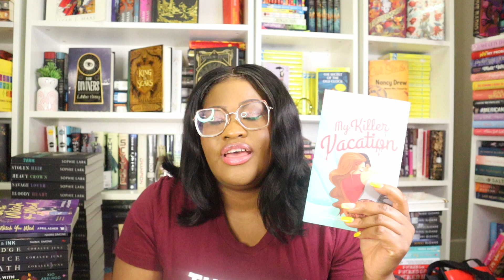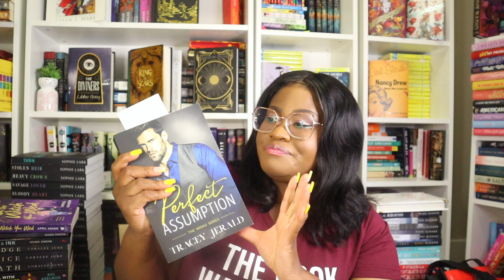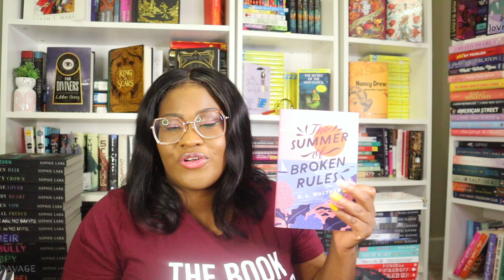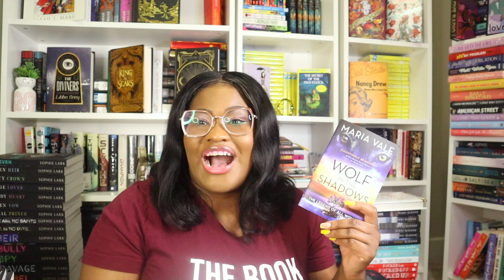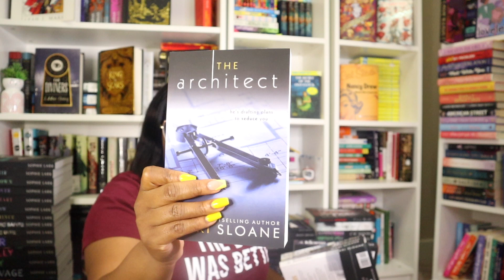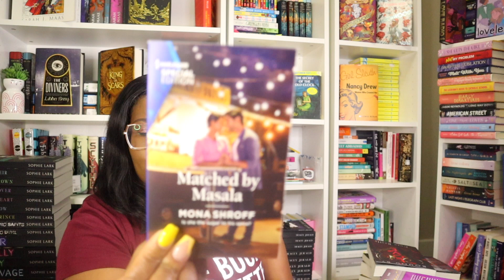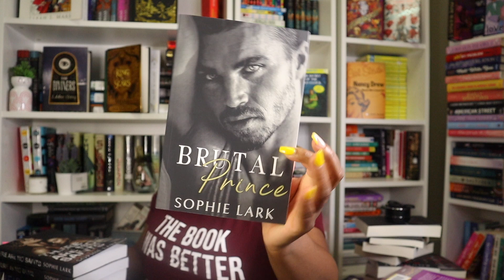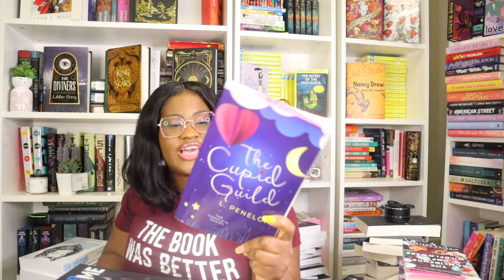Apollycon 2022 | MY FIRST BOOK CONVENTION!! | HUGE Romance Book Haul And My Experience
⭐︎ TIME STAMPS  ⭐︎
0:00 Introduction
1:00 My Experience
6:35 Gifts for my Friend's
17:59 Books I Didn't Get Signed
22:54 Swag/ Freebies
32:04 Pre-Orders/ Purchases
46:37 Sophie Lark Haul
50:12 Books I got Signed